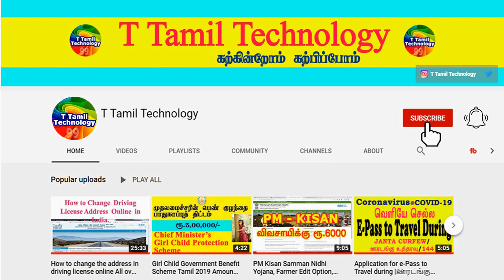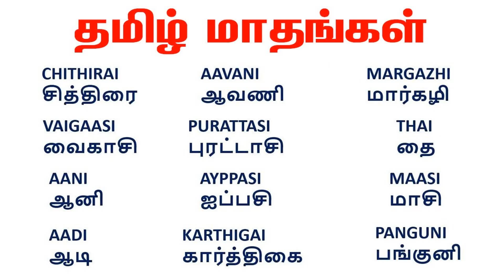ஒரு கைப்பிடி கல் உப்பு நீங்கள் கேட்டது அனைத்தும் கிடைக்கும் | T Tamil Technology | Astrology Zone